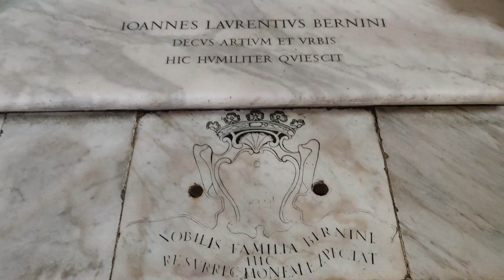Vlog #039 Laag. Lateran. Lady (The Roam Around Rome Series)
This is a short visit and tour to the Cathedral of the Most Holy Savior and of Saints John the Baptist and the Evangelist in the Lateran or Archbasilica of Saint John in Lateran or simply known as the Lateran Basilica, and to the Basilica of Saint Mary Major or Santa Maria Maggiore.